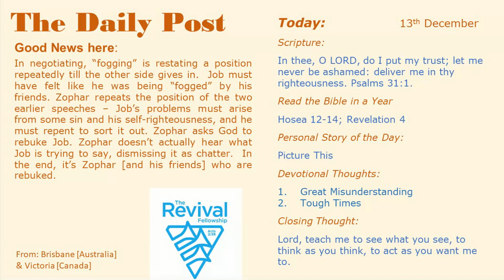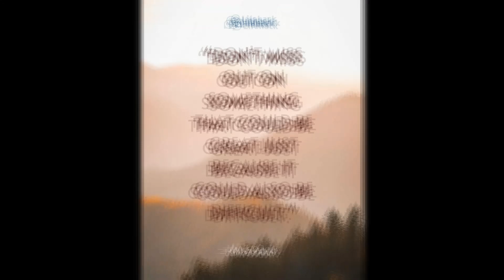Thoughts 131223 0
In negotiating, “fogging” is restating a position repeatedly till the other side gives in.  Job must have felt like he was being “fogged” by his friends. Zophar repeats the position of the two earlier speeches – Job’s problems must arise from some sin and his self-righteousness, and he must repent to sort it out. Zophar asks God to rebuke Job. Zophar doesn’t actually hear what Job is trying to say, dismissing it as chatter.  In the end, it’s Zophar [and his friends] who are rebuked.